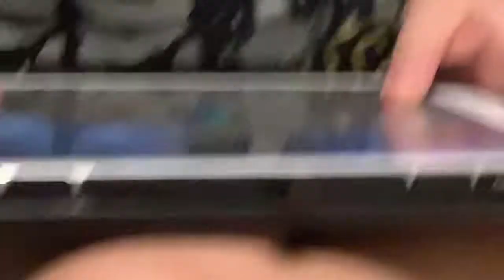Aidan’s Home To ... Home?????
Aidan watch this and save to playlist Bye